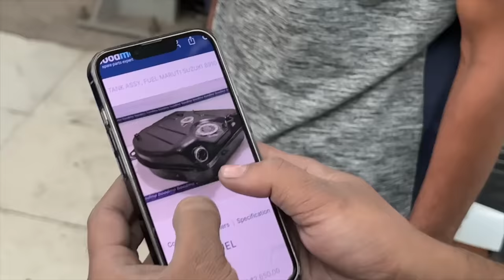VLOG 25: Humari pyaari Maruti 800 ka Petrol Tank pichakk gaya... | Another day